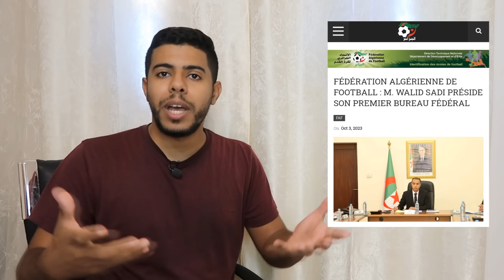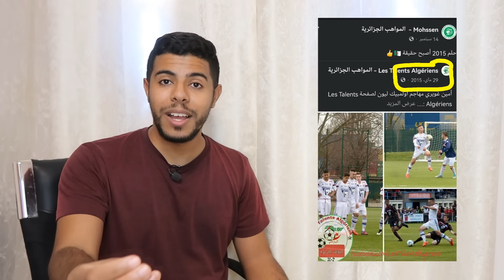رسميا طرد مدوار من الاتحادية | تعيين محسن حيمورعلى لجنة اكتشاف المواهب بأوروبا .! 😱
رسيما وليد صادي رئيس الاتحادية الجزائرية لكرة القدم
رسيما وليد صادي يطرد مدوار
وليد صادي يطرد عبد الكريم مدوار
طرد عبد الكريم مدوار من الاتحادية الجزائرية
تصريح عبد الكريم مدوار رئيس
تعيين محسن حيمور اكتشاف المواهب في أوروبا
لاعبي المنتخب الجزائري
لاعبين المنتخب الجزائري
Algérie
Algérie CAN
Algérie CAF
Djamel belmadi
belmadi Algérie